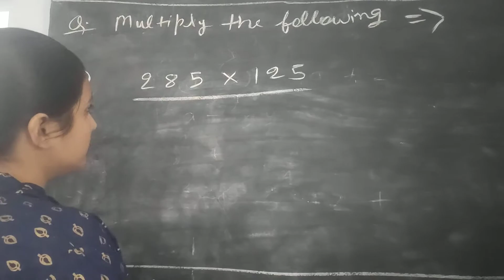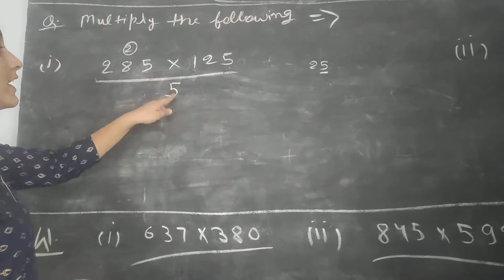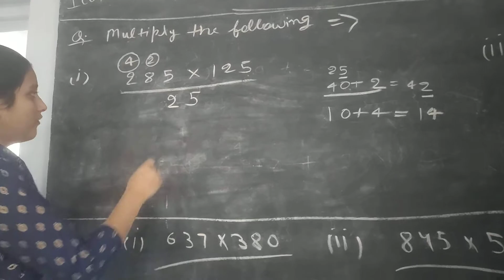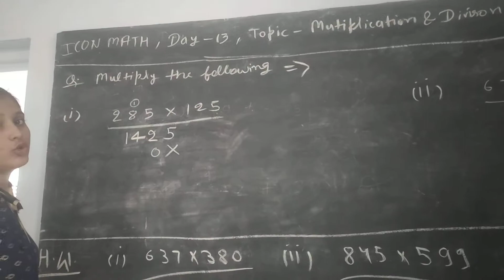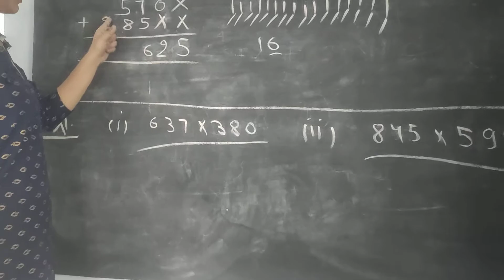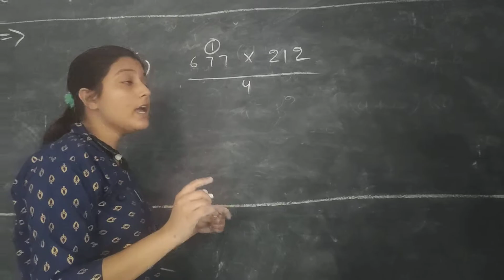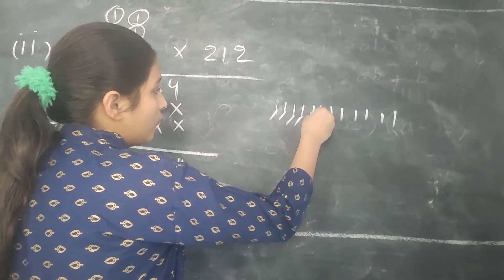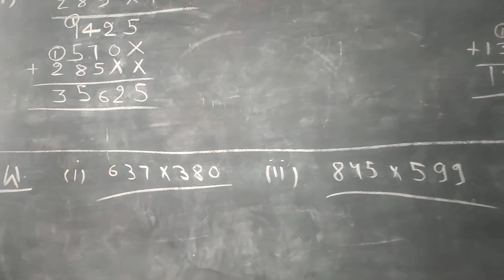DAY 13 CLASS-1 TO 5 MATH CLASSES ICONSCHOOL,GGC